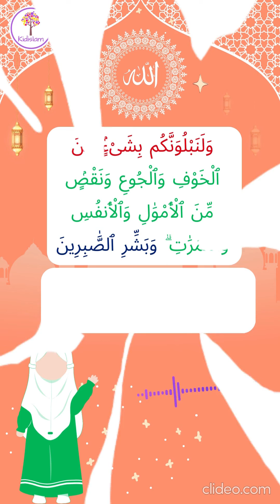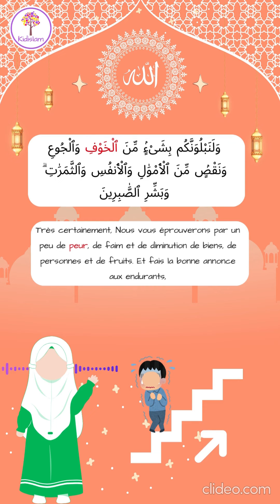1 verset qui augmente ta foi